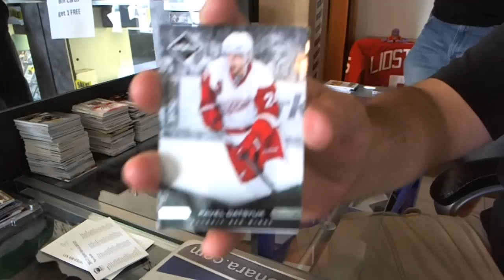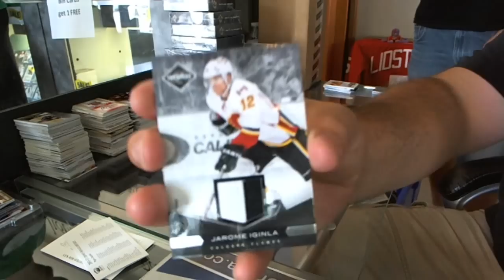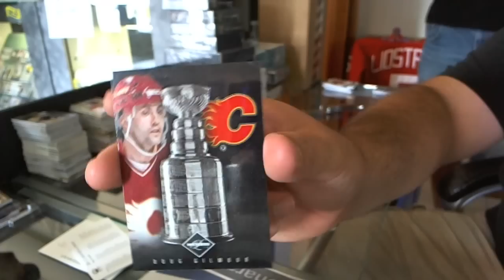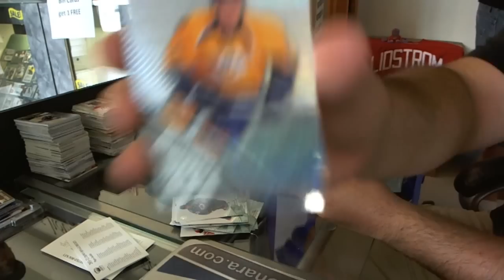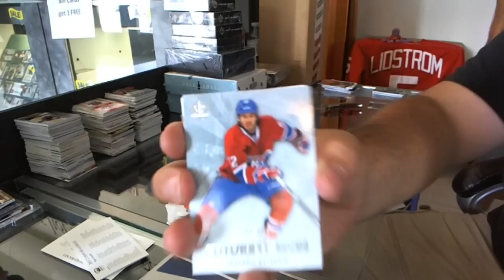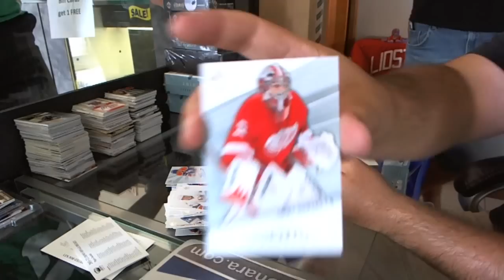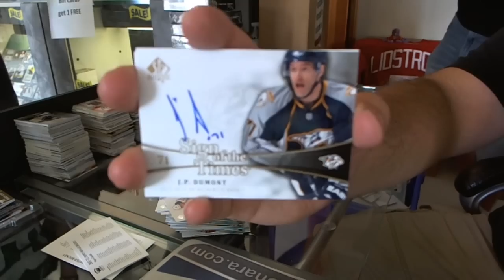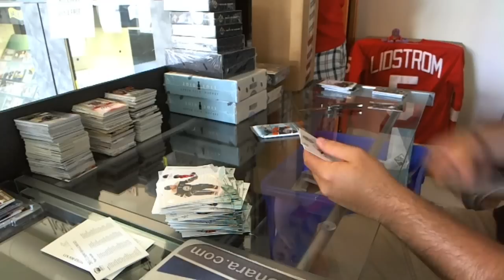11-12 Limited & SP Authentic Hockey 2 Box Break - C&C #1045 The Big One V4